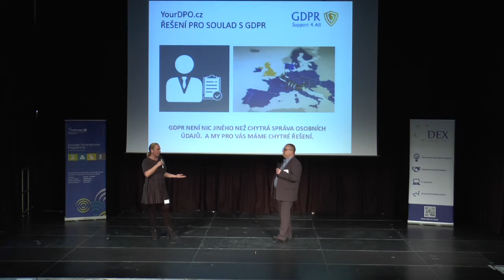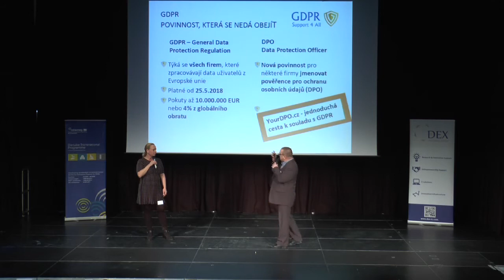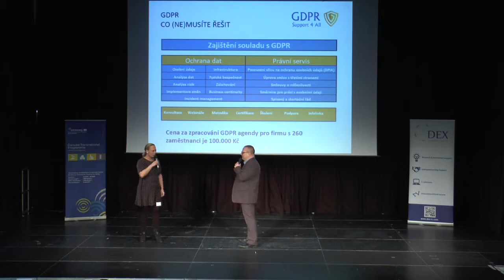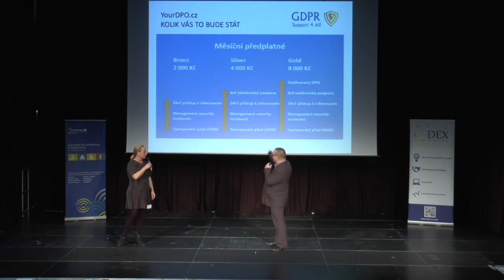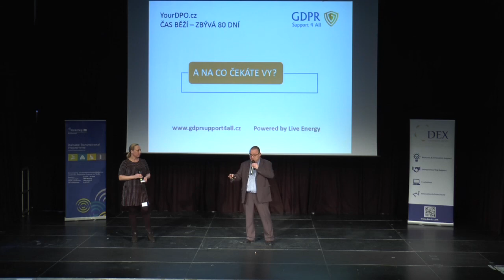pitch gdpr support 4 all